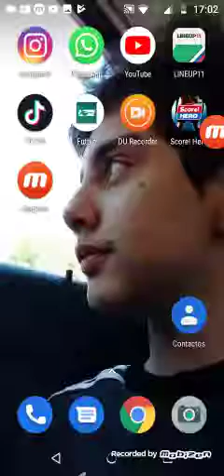VALLADOLID-BARCELONA NOS QUEDAMOS TRANCADOS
Gente segundo episodio de la serie espero que les guste